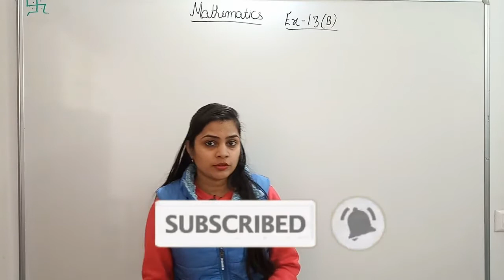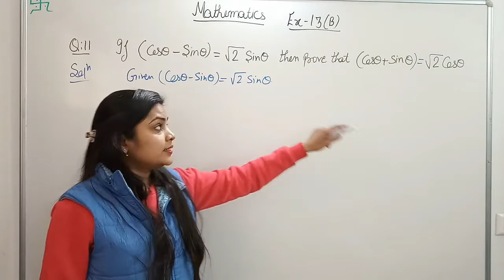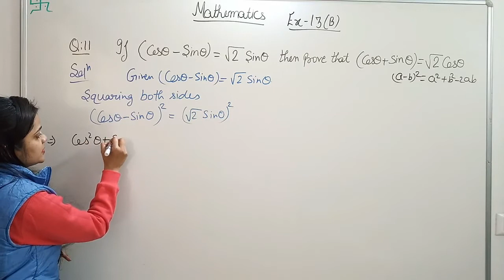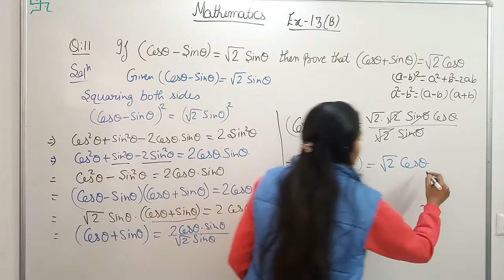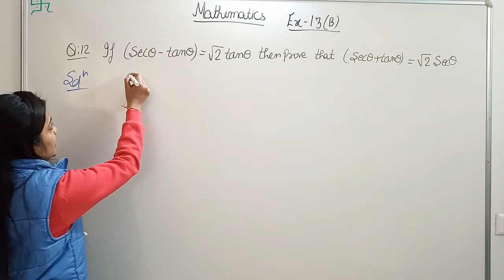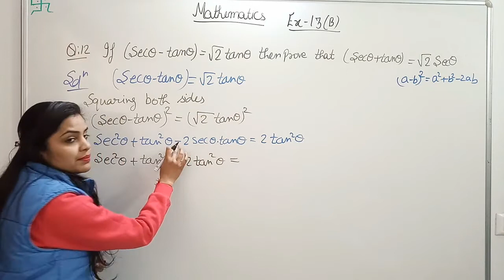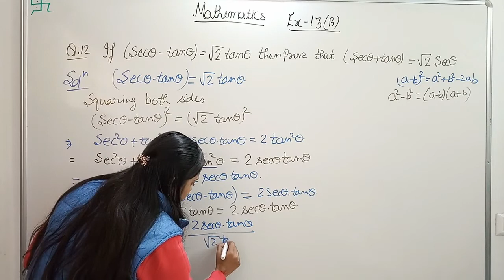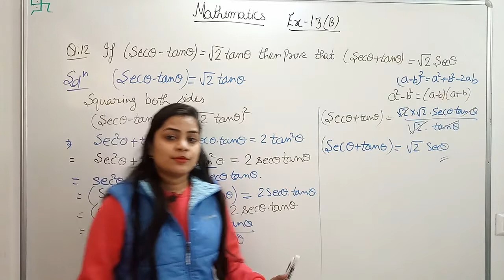Trigonometric Identities Classb10 | RS Aggarwal Class 10 Ex 13B Q 11/12 Page no 628 2020 Solution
For more Solutions watch on my Channel Princy Education.

Watch the T-Ratios of Some Particular Angles Chapter 11 Question 1 and 2 Solutions in a easy way

Class - 10
Chapter - 13 Trigonometric Identities
Exercise - 13B
Question - 11,12.
Welcome to Princy Education. This video will provide Solution of Chapter 13 Question 11,12.

Thanks